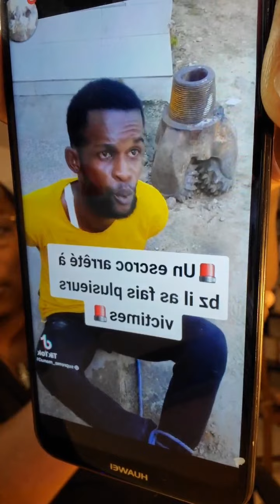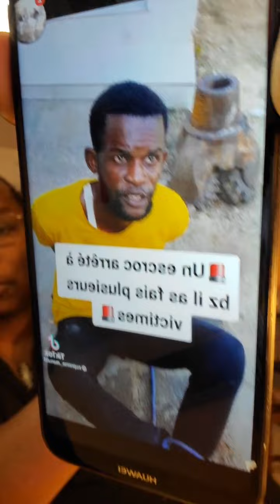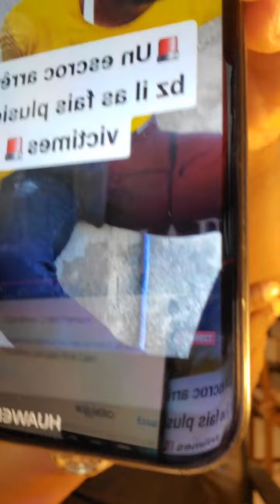Y A-T-IL UN STYLE DE DANSE PROPRE AUX DAMES? REPONSE DE CHARLEM BINDIKA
LES ECHOS DE LA DIASPORA, CHARLEM BINDIKA